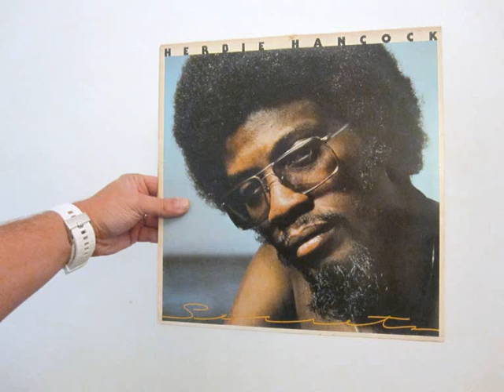Herbie Hancock - Gentle Thoughts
Lp "Secrets"
1976